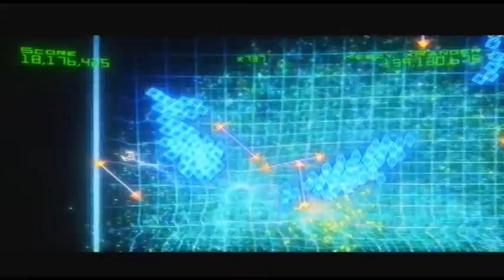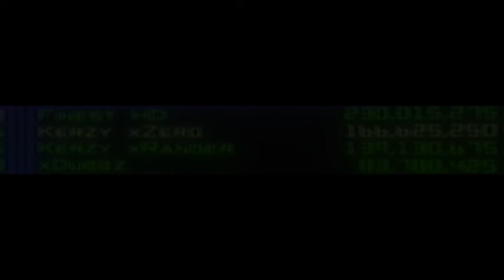Will the Battle Ever End?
I fanboy Sam5000, apparently.